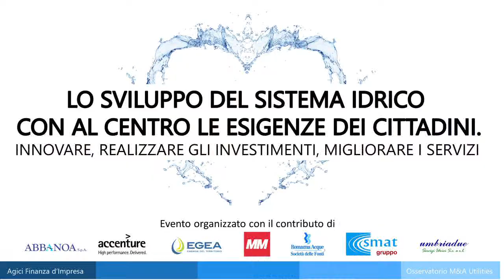PierPaolo Carini, EGEA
Intervista rilasciata il 12 aprile 2017 a Torino in occasione del workshop organizzato da Agici Finanza d'Impresa "Lo sviluppo del Sistema Idrico con al centro le esigenze dei cittadini. Innovare, realizzare gli investimenti, migliorare i servizi".